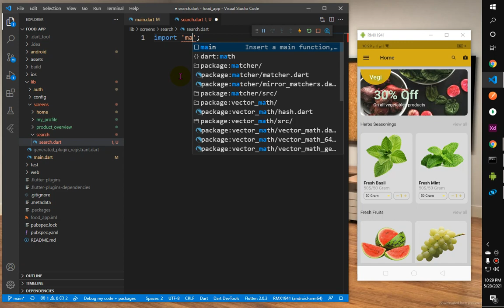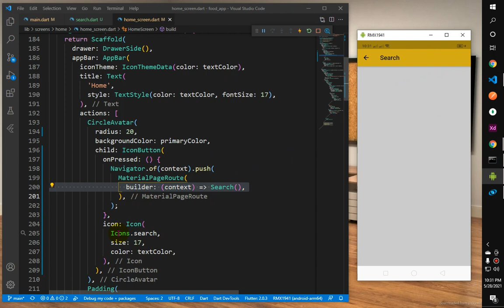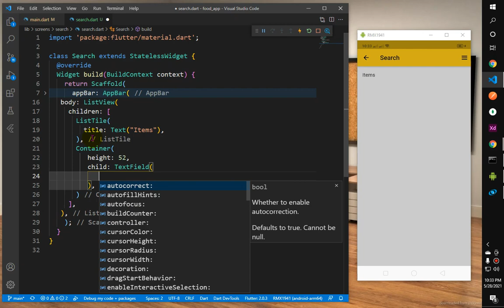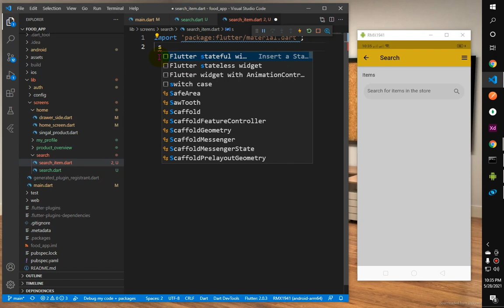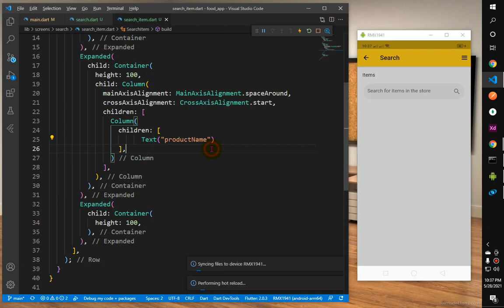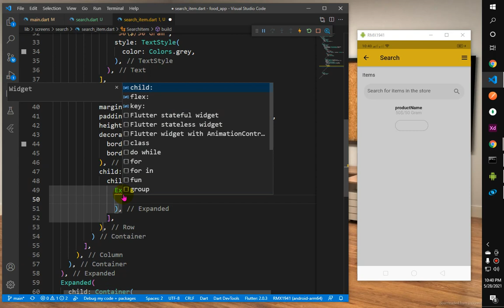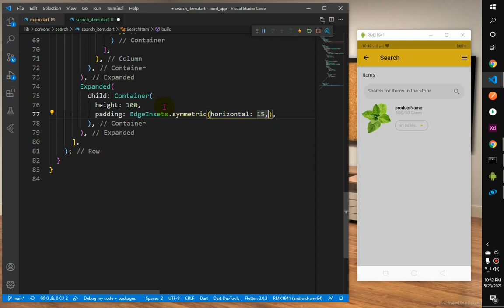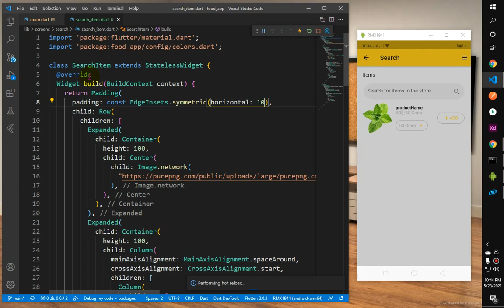Search Item Page Part (#12) in Flutter Hindi & Urdu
theflutterhub Hi Friend!
This video we cover Search Item Page Develop  Food Ordering/ Delivery app  using Flutter and Firebase at  Visual Studio Code(VS Code) Having Customer App, Delivery App and Power full Admin Penal.  Some of the major feature are login page, categories of foods, details of each food, wish list, manage address, manage, cart and Place of order at Customer App
Delivery Boy App having the feature login page, sender address, Map and receiving message.
This video Series is very helpful for the beginner and quickly we will complete this App’s

If you have any Question write in the comment section For more awesome and productive videos please subscribe my channel and don't forget to click the bell icon to get notification first!

PROJECT CODE